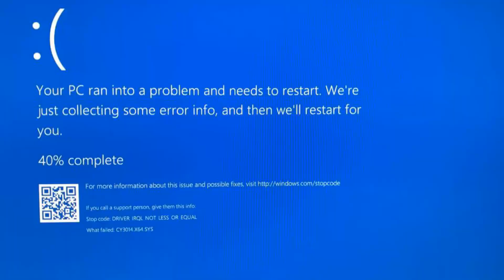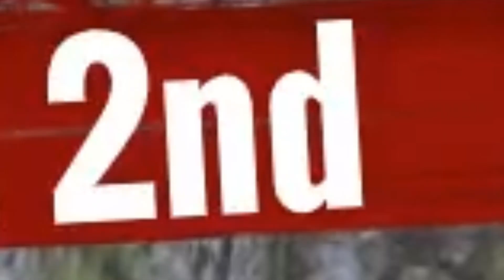Road 2 Royalty - Placement Matches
Silver Scrub